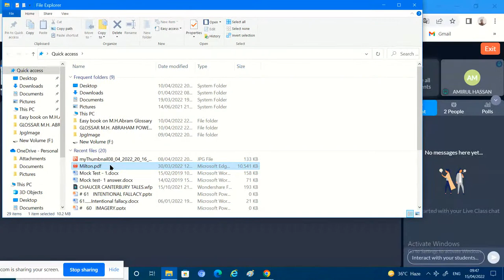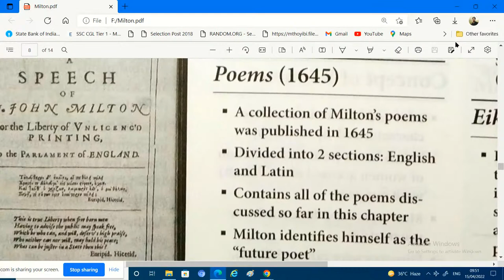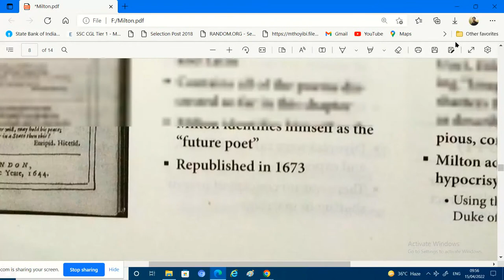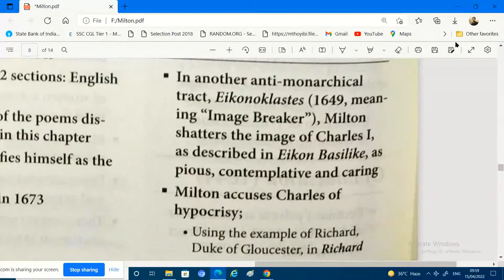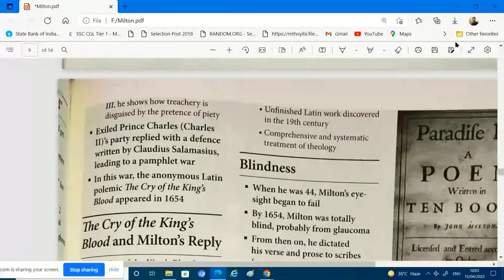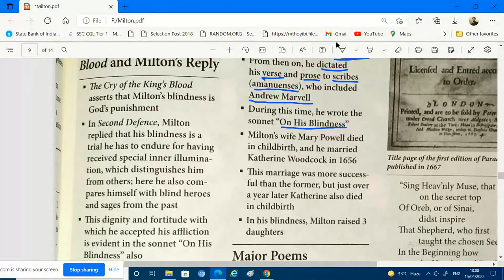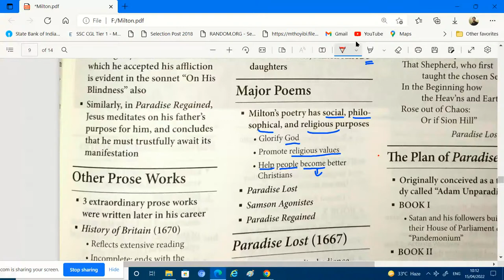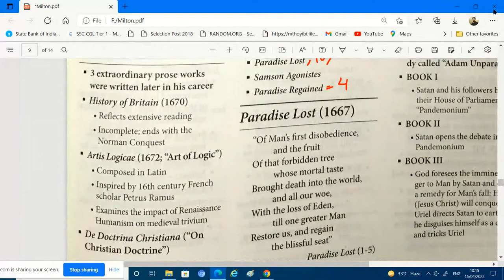MILTON AND HIS AGE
Special series for UP TGT/PGT/LT/GIC
PLAN OF PARADISE LOST